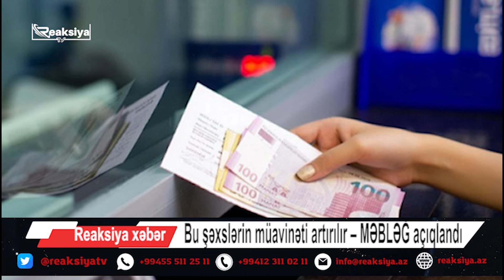Bu şəxslərin müavinəti artırılır – MƏBLƏĞ açıqlandı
▶ Reaksiya TV Müstəqil Azərbaycanın MİLLİ REAKSİYAsıdır!
▶ Reaksiya TV "Reaksiya Media Group" MMC - yə daxil olan online televiziyadır

▶Reaksiya TV - yə maddi dəstək olmaq üçün Azərbaycan üçün kart hesabı nömrəsi: 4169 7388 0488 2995
XARİCDƏN DƏSTƏK OLMAQ İSTƏYƏNLƏR ÜÇÜN
Rekvizitlər
Alan bankın adı
Kapital Bank OJSC, Inshaatcilar filiali
Filialın kodu
201360
Valyuta
AZN
VÖEN
SWIFT
AIIBAZ2X
Hesablaşma hesabı
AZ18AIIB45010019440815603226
Təyinatda mütləq göstərilməli
QARIBOGLU ZAUR QARIB AZ22AIIB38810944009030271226, 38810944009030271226

XÜSUSİ QEYD: Verilişlərdə qonaq qismində çıxış edən şəxslərin fikirlərinə görə televiziya məsuliyyət daşımır. Yayımlanan məlumatlarda hər hansısa fiziki yaxud hüquqi şəxsin adı hallanırsa, istənilən şəxs yazılı və yaxud şifahi formada öz mövqeyini televiziyaya çatdıra bilər. İstənilən halda, qarşı tərəfin mövqeyini işıqlandırmağa hazırıq.

▶ Reaksiya TV Azərbaycanda hadisələrə milli reaksiya verən internet televiziyasıdır.